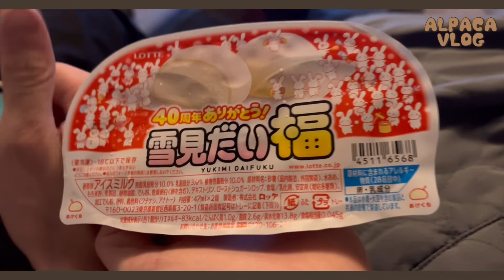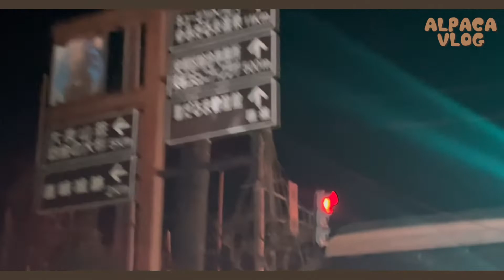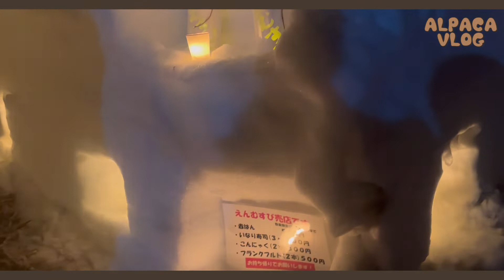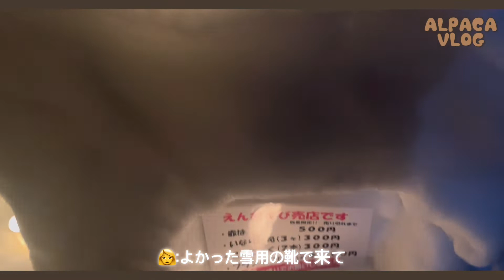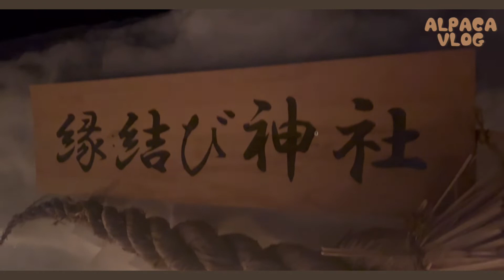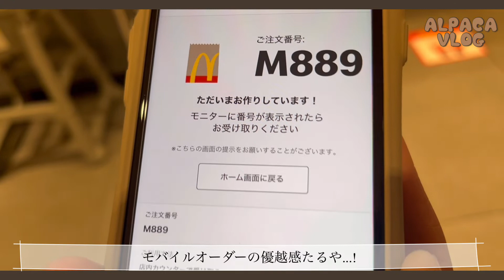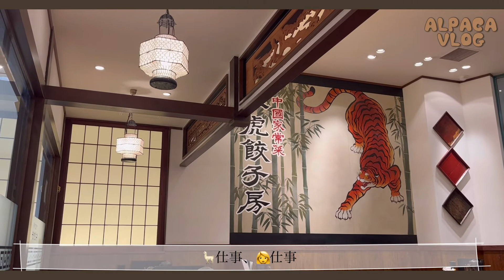【会社員×看護師】同棲カップル5日間の食事記録と退勤後デート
地方同棲カップルがありのままの日常をVLOGにして記録していくチャンネルです
ゆるゆるありのままのわたしたちを載せています！

🦙会社員×👩看護師の我々カップルは休みがなかなか合わないため、今回の動画のような食事スタイルや、退勤後デートなどで同棲生活を楽しんでいます👀